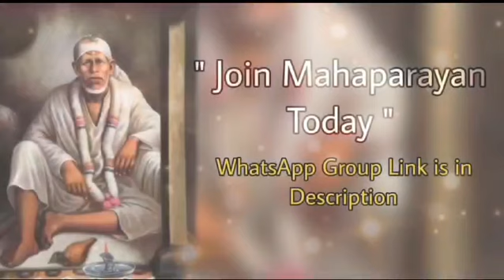साईं बोलते हैं~17/02/24#साईंबाबा का संदेश |मार्गदर्शन हिंदी में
Sai Bolte hain || Sai Baba daily Message |guidance in Hindi साईंबाबा का संदेश |मार्गदर्शन हिंदी में